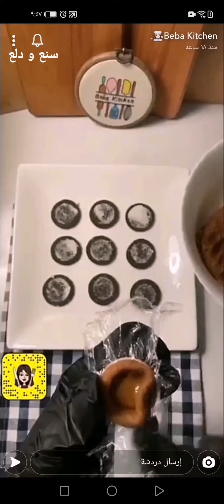حلا سنابل السلام بالأوريو 🖤 سهل وسريع والطعم ولا أروع 😋✨ مطبخ بيبا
حلا سنابل السلام بالأوريو 🖤 سهل وسريع والطعم ولا أروع 😋✨ سناب مطبخ بيبا ...
* المكونات //
علبة قشطة
ظرف كريمة كراميل
نخفقهم ونضيف :
كوبين حليب محموس
نص كوب بسكوت مطحون
* الطريقة //
نعجنها وندخلها الثلاجه عشر دقايق ونقسم حبات الاوريو و نشيل القشطة منها وبالملعقة المعياريه نضيف نايلون نكور العجينه ونجوفها و نضيف كراميل ونقفها و نرص حبة الاوريو و تقدرون تكورونها بيدكم بدون الملعقه..
ثم نغمسها بالتشوكلت و ندخلها الثلاجه تتماسك شوي و نطلعهها نخططها و نزينها✨🤎
زينتها ب اوريو مطحون ، فستق ، ورد محمدي .
وبالعافية 💖
اكواد الخصم في ايهيرب ( iherb cod ) AYA2301 - AXQ2120
مشاهدة ممتعة ،،
حلى,
حلا,
حلى قهوة,
حلى فخم,
حلى مميز,
حلى ضيافة,
حلى سنابل السلام الاوريو,
حلى كرات الاوريو سنابل السلام,
طريقة حلى سنابل السلام,
حلى سهل,
حلى سريع,
حلى ميني,
حلى لذيذ,
طبخات,
وصفات,
اكلات,
اطباق,
مطبخ,
طبخ,
سناب طبخ,
سنابات طبخ,
طبخات سناب شات,
وصفات سناب,